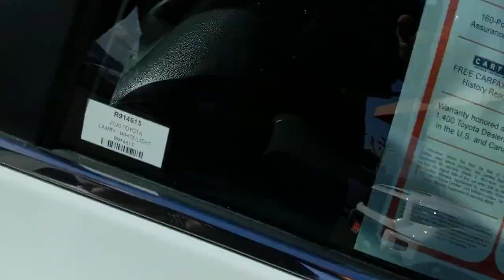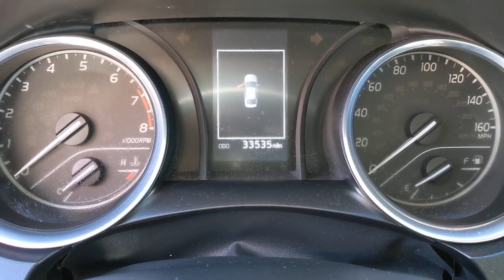2020 Toyota Camry Orange County, Garden Grove, Westminster, Santa Ana, Anaheim, CA R914615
White Used 2020 Toyota Camry available in Garden Grove, California at Toyota Place. Servicing the Orange County, Garden Grove, Westminster, Santa Ana, Anaheim, CA area.

Toyota Place
9670 Trask Ave

Certified. Camry Clean CARFAX. White ABS brakes, Active Cruise Control, Electronic Stability Control, Illuminated entry, Low tire pressure warning, Remote keyless entry, Traction control. 28/39 City/Highway MPGToyota Certified Used Vehicles Details:* Transferable Warranty* Powertrain Limited Warranty: 84 Month/100,000 Mile (whichever comes first) from TCUV purchase date* 160 Point Inspection* Vehicle History* Warranty Deductible: $50* Roadside Assistance* Limited Comprehensive Warranty: 12 Month/12,000 Mile (whichever comes first) from certified purchase date. Roadside Assistance for 1 YearCall today and ask for our Sales Managers. ALL ADVERTISED PRICES EXCLUDE GOVERNMENT FEES AND TAXES, ANY FINANCE CHARGES, ANY DEALER DOCUMENT PROCESSING CHARGE, ANY ELECTRONIC FILING CHARGE, AND ANY EMISSION TESTING CHARGE.